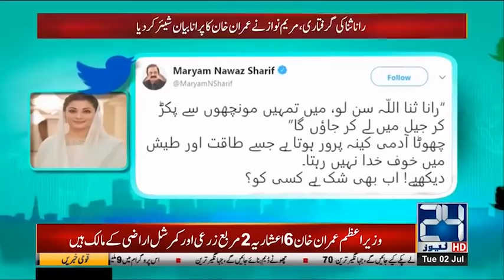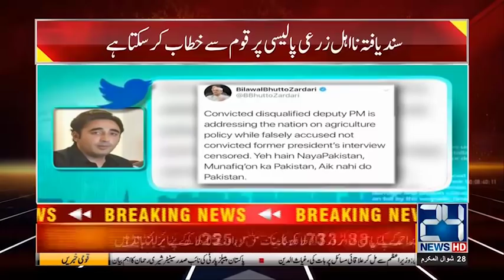News Bulletin | 3:00pm | 2 July 2019 | 24 News HD HD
24 News HD is one of the leading news channels of Pakistan bringing you the latest current affairs from Pakistan and around the world. Watch Najam Sethi only on 24 News HD.  Live National Assembly and Senate Session

Najam Sethi Show | Nasim Zehra @ 8 | Khara Such with Mubashir Lucman |